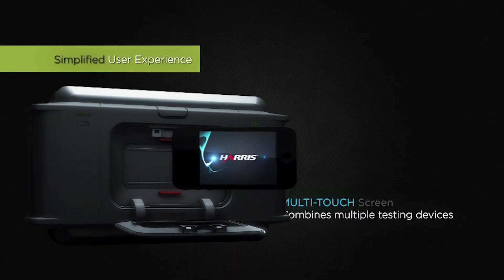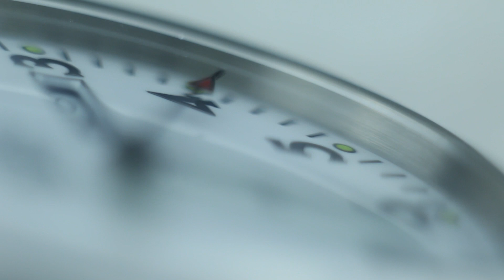The Truth About Being a CEO (My Honest Experience)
In this video, I get a little raw and real with you guys and tell you about my personal journey being a CEO for 3 different companies. I tell you my failures, my wins, and what I would do differently if I could go back. If you want to be an executive you DON'T want to miss this video!

Are you looking to go to the Executive Level?

Timestamps:
0:00 - Intro
0:49 - My First Time Being CEO
2:01 - My Second Time Being CEO
2:48 - My Third Time Being CEO
3:21 - The First TRUTH of Being a CEO
3:58 - Feeling Lonely as a CEO
5:02- The Challenges of Being CEO
5:49 - Once You Become CEO It's Hard to Go Back
6:09 - The FUN Part of Being CEO
7:29 - Growing Into The Role of CEO
8:49 - Are You Cut Out to Be CEO?
10:05 - My Path To Becoming CEO
11:11 - The BEST Trait To Have as a CEO
11:45 - Outro

TOM